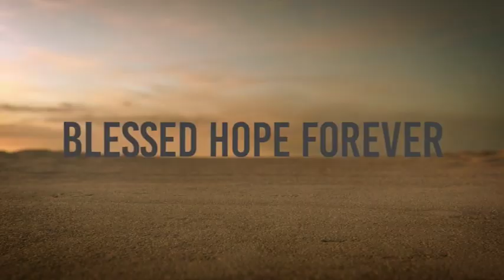Revelation Part 34 - Chapters 18-19